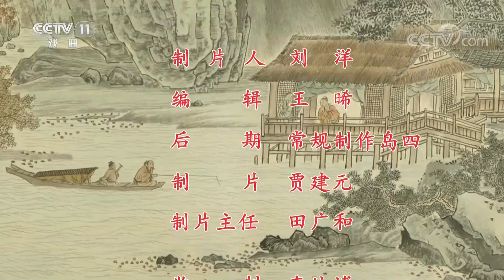京剧《锁麟囊》（张火丁 饰 薛湘灵，徐畅 饰 赵守贞）来自《中国京剧像音像集萃》| CCTV戏曲